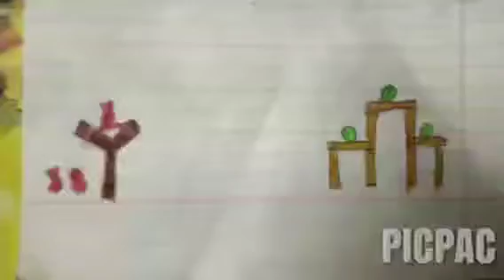Angry Birds Game by drawing